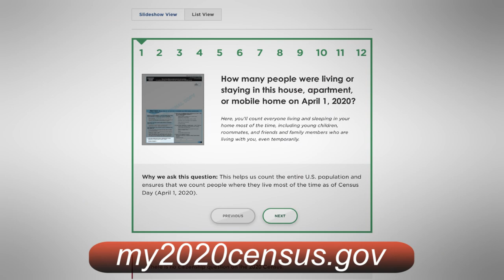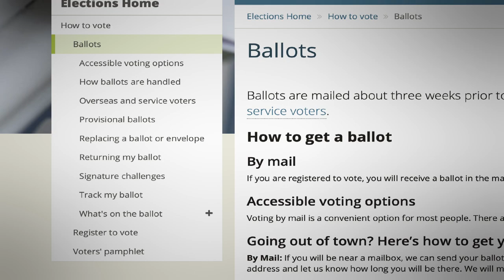IBEW Local 46 Political Director Keith Weir discusses the 2020 census and how to register to vote.